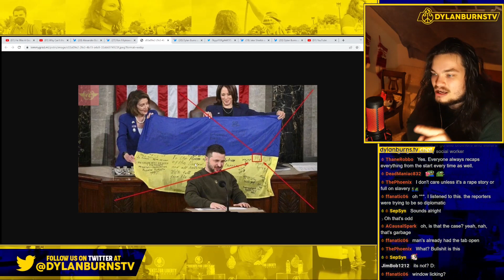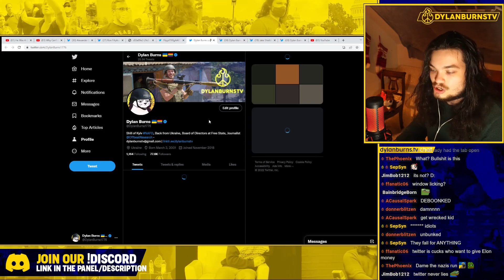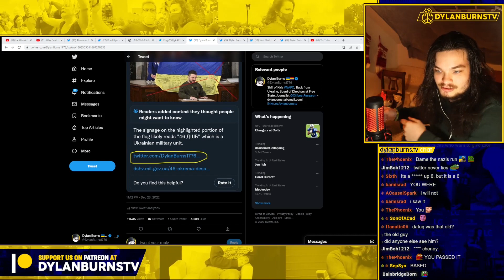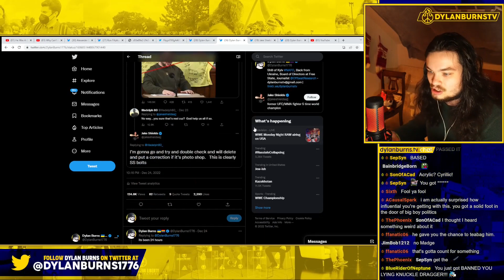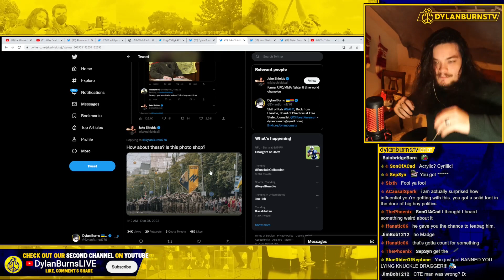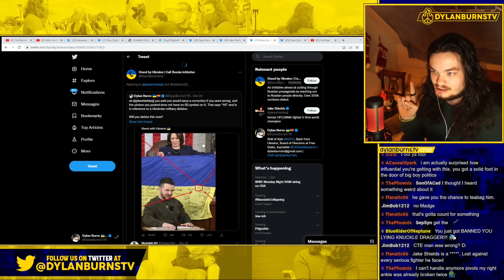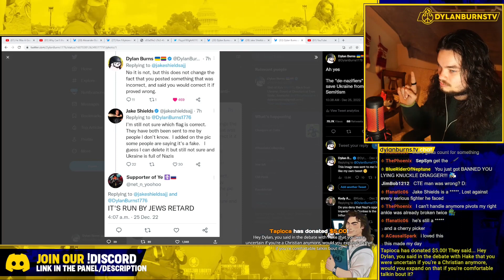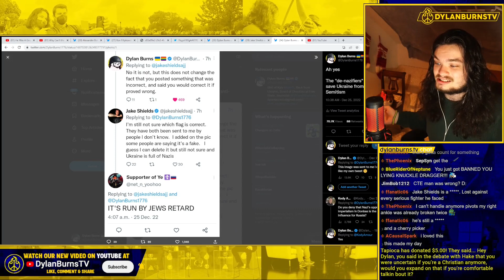Dylan SNAPS at Chatter For Lying about Ukraine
Dylan Burns responds to a chatter that asks about the Ukraine flag given during the Zelensky speech